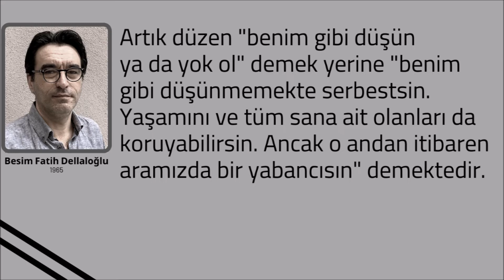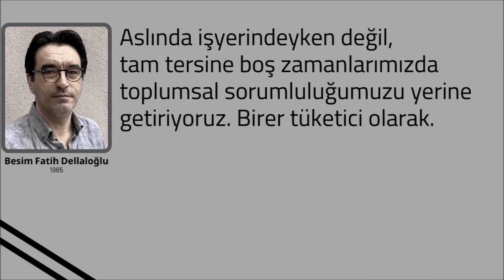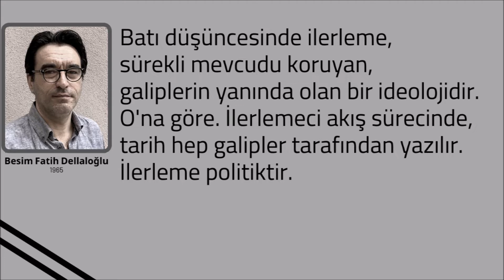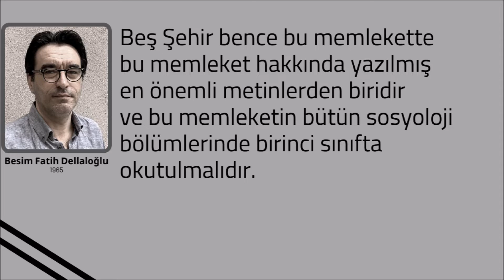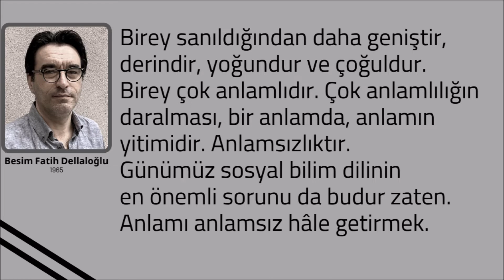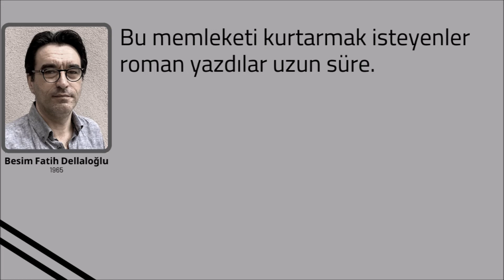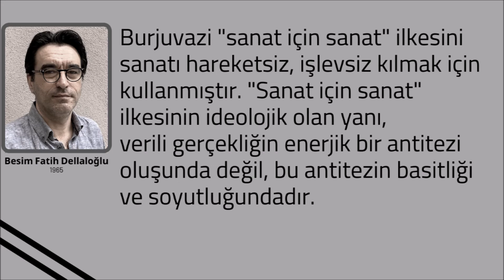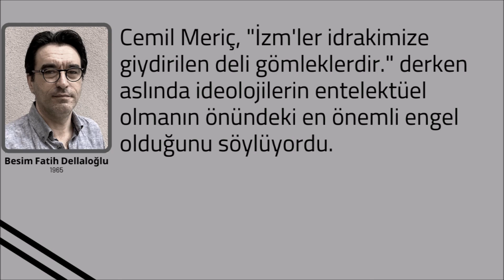BESİM FATİH DELLALOĞLU Sözleri ve Kitaplarından Alıntılar | Birinci Bölüm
Besim Fatih Dellaloğlu, 1965’de İstanbul’da doğdu. 1984’de Galatasaray Lisesi’ni, 1990’da Boğaziçi Üniversitesi Siyaset Bilimi ve Uluslararası İlişkiler Bölümü’nü bitirdi. Yüksek Lisans ve Doktorasını Mimar Sinan Üniversitesi’nde Sosyoloji alanında hocası felsefeci Ömer Naci Soykan danışmanlığında yaptı. Lisans ve lisansüstü eğitimi esnasında uzun süre Fransızca turist rehberliği yaptı. Memleketin büyük bir bölümünü gezdi. Frankfurt Goethe Üniversitesi’nde (1998), Paris VIII Üniversitesi’nde (2002), Lizbon Üniversitesi’nde (2014), Strasbourg Üniversitesi’nde (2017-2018), Mainz Gutenberg Üniversitesi’nde (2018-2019) doktora sonrası araştırmalarda bulundu ve dersler verdi. Bu vesileler sayesinde dönem dönem Frankfurt, Paris, Lizbon, Strasbourg ve Mainz’da yaşadı. Türkiye’de Mimar Sinan, Marmara, İstanbul Bilgi, Yıldız Teknik, Galatasaray, Kırklareli, İstanbul ve Sakarya Üniversitelerinde dersler verdi. 2019’da üniversiteden emekli oldu. Okuryazarlığa devam ediyor.
Eserleri:
Poetik ve Politik ve Bir Kültürel Çalışmalar Ansiklopedisi
Zamanın İçinden Zamanın Dışından
Romantik Muamma - Modernliğin Kökenleri
Sosyolojik Nazar
Modernleşmenin Zihniyet Dünyası - Bir Tanpınar Fetişizmi
Toplumbilim Sayı: 25 Postkolonyal Düşünce Özel Sayısı
Frankfurt Okulu'nda Sanat ve Toplum
-o-o-
-o-o-